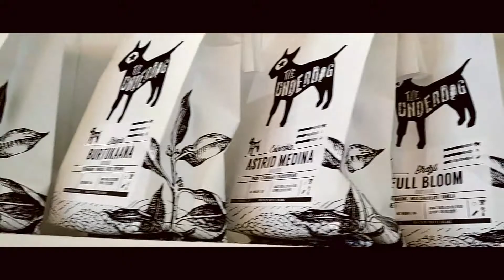New Beans @ Sweet Moments RFD